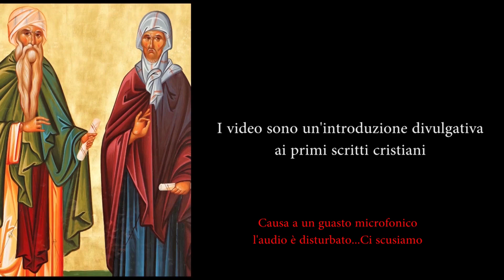06-Alle Sorgenti della Fede - A Diogneto